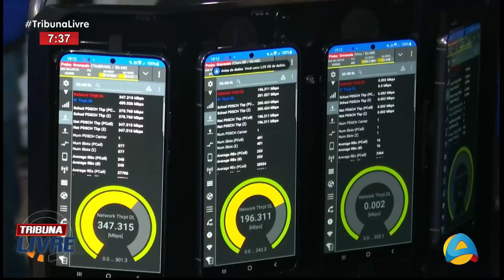Tribuna Livre - Min. da Comunicação e Anatel testam qualidade dos sinais 4G e 5G na Paraíba